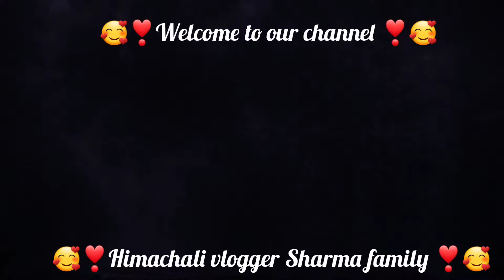Radhe Krishna dance 🥰❣